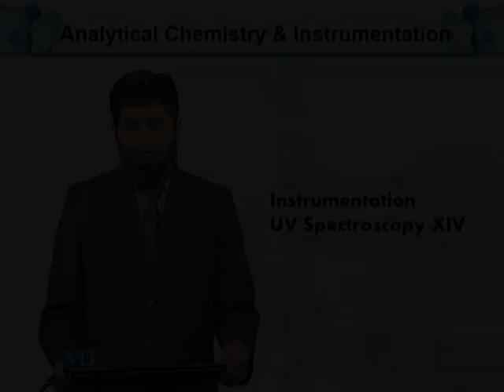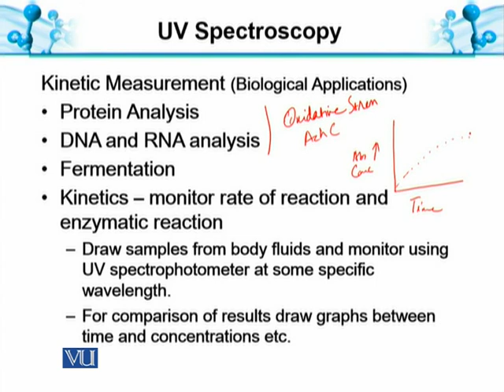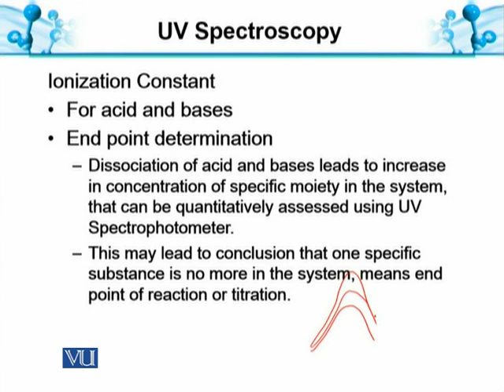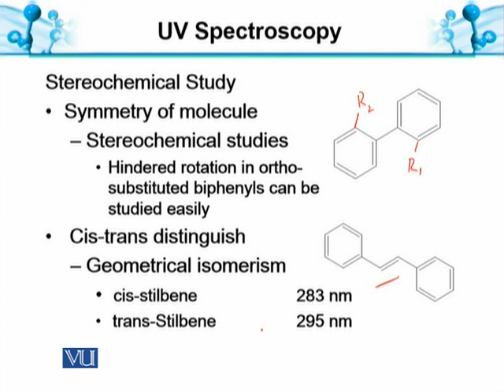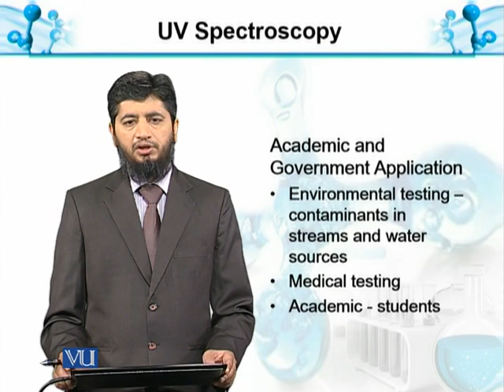Applications of UV Spectroscopy 2 | Analytical Chemistry & Instrumentation | BT514T_Topic099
Topic099: UV-Spectroscopy-XIV: Applications of UV Spectroscopy 2
by Muhammad Jahangir